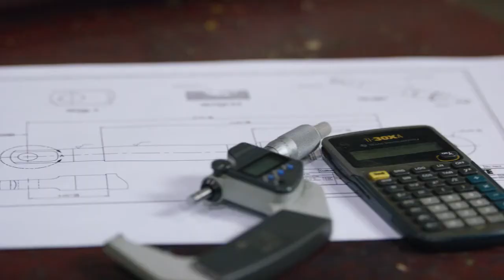Meet Chelsea - WorkBC Success Story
Chelsea knew she had an eye for detail and a passion for trades. By working while she learned, she became a successful tradesperson without student debt.

Find your dream job in BC, explore a new career, get professional advice and start planning for the future by visiting one of our WorkBC Centres.

Our FREE employment services for job seekers ages 16 to 65+ years include specialized workshops and support for immigrants, youth, Indigenous peoples, personnes francophones, persons with disabilities, survivors of violence and abuse, older workers and women returning to work after an absence.

There are WorkBC Centres across Vancouver, the Tri-Cities and on the North Shore:

WorkBC Centre Vancouver South
7575 Cambie Street, Vancouver, BC  V6P 3H6

WorkBC Centre Midtown West
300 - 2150 West Broadway, Vancouver, BC V6K 4L9

WorkBC Centre Coquitlam
Suite 221 – 3030 Lincoln Ave, Coquitlam, BC V3B 6B4

WorkBC Centre Port Coquitlam
Suite 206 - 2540 Shaughnessy St, Port Coquitlam, BC V3C 3W4

WorkBC Centre Port Moody
301 – 130 Brew St, Port Moody, BC V3H 0E3

WorkBC Centre North Vancouver
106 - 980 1st St W, North Vancouver, BC V7P 3N4

WorkBC Immigrant Satellite (PICS)
8153 Main Street, Vancouver, BC V5X 3L2

Career Zone (Youth Employment Services Centre)
For youth job seekers between 16 - 30 years old
1256 Granville Street (2nd floor), Vancouver, BC V6Z 1M4

One Stop Career Shop (Youth Employment Services Centre)
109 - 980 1st St W, North Vancouver, BC V7P 3N4

WorkBC North Shore Immigrant Satellite (NSMS)
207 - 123 East 15th Street, North Vancouver, BC V7L 2P7

Please add details for Coquitlam, Port Coquitlam and Port Moody Centres here, too.

Find a WorkBC Centre in your neighbourhood at workbccentres.ca